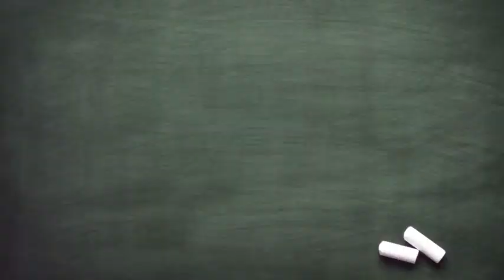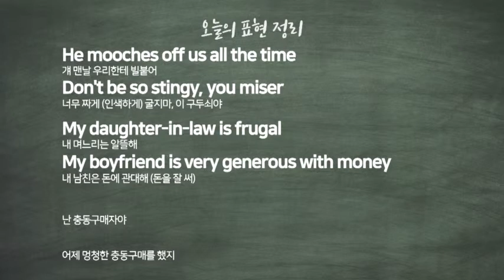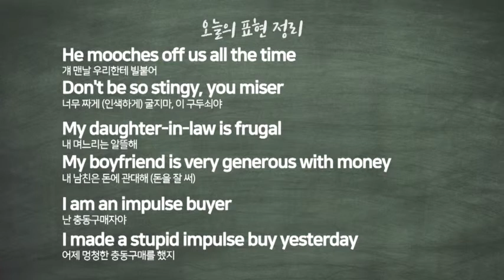걔 맨날 빌붙어 영어로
안녕하세요!
김형제입니다~!

우리 주위에는
씀씀이 좋은 친구, 빌붙는 친구
어디에나 있습니다.
돈 씀씀이 관련 영어표현 함께 보시죠!

주요 표현
- 걔 맨날 우리한테 빌붙어
- 너무 짜게 (인색하게) 굴지마, 이 구두쇠야
- 내 며느리는 알뜰해
- 내 남친은 돈에 관대해 (돈을 잘 써)
- 난 충동구매자야
- 어제 바보처럼 충동구매를 했지